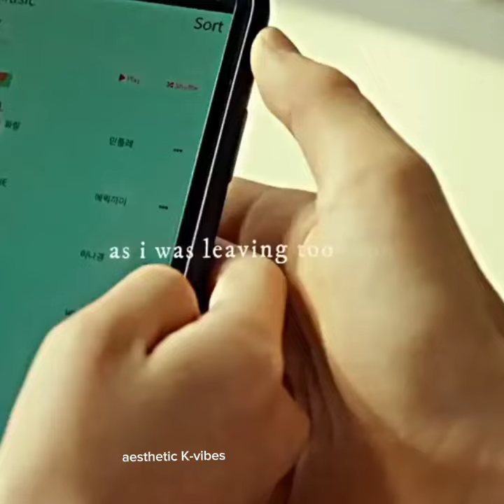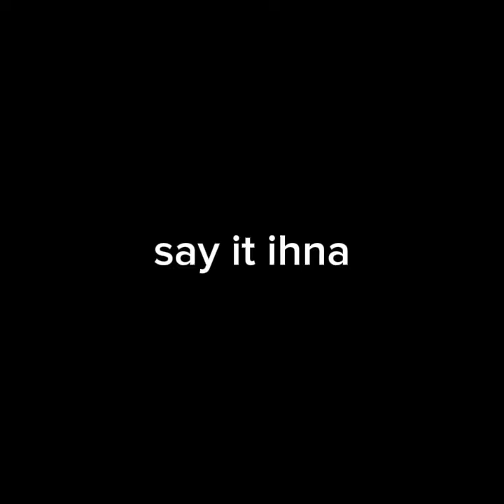PUPPY LOVE AT KDRAMA CONFESSION OF LOVE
Finally ina confesses to jun woo 🤭❤️
these two young lovebirds are too cute ☺️

butterflies everywhere 😍